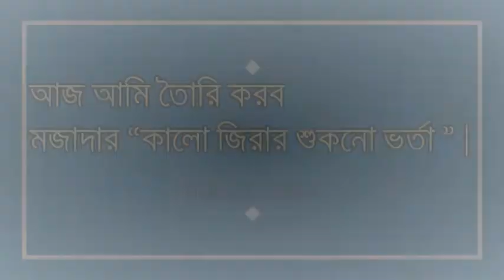মজাদার “কালো জিরার শুকনো ভর্তা ” || new recipe || Najma's cuisine .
Assalamualaikum dear viewers, I'm Najma Begum, a local vlogger from Narayanganj, Bangladesh. In this channel, I'll be sharing cooking, traveling, daily life, and much more.